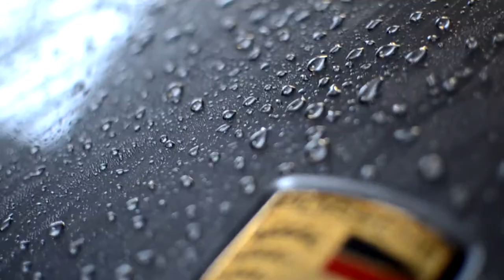The art of Detailing: Porsche Cayenne full paint correction, ceramic coating